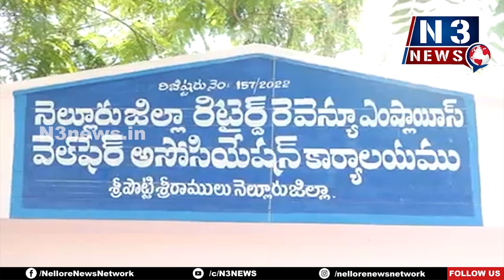మీకు ఎల్ల‌ప్పుడూ అండ‌గా ఉంటా...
- రెవెన్యూ ఉద్యోగుల‌కు భ‌రోసా
- రిటైర్డ్ రెవెన్యూ ఉద్యోగుల వెల్ఫేర్ అసోసియేషన్ నూతన కార్యాలయాన్ని జిల్లా కలెక్టర్